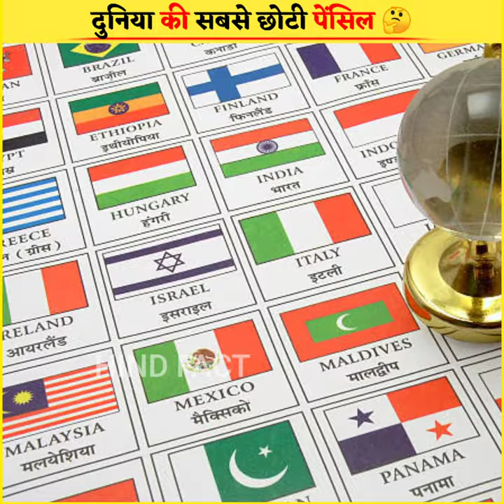most smallest pencil in the world 🤔 ? did u know about this -_